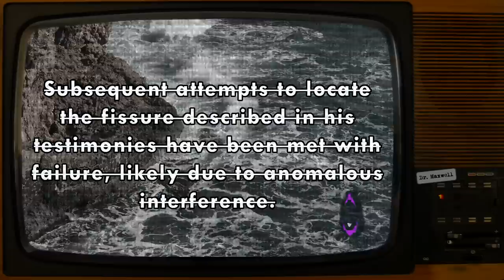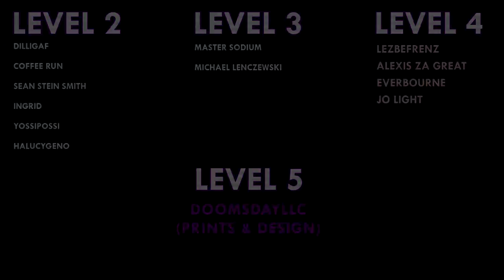SCP-7900 | A Place to Drown in | Euclid | Mind Affecting SCP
SCP-7900 was written by Its a Bad Idea - see their author

VFX samples and images by:
Joe Jabon